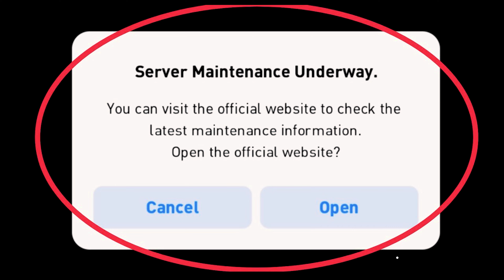Unable to Login! |Maxay tahay ciladu? | Password-kayga maa qaldan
Unable to Login! |Maxaa tahay ciladu? | Password-kayga maa qaldan